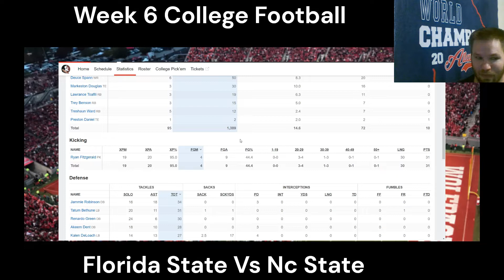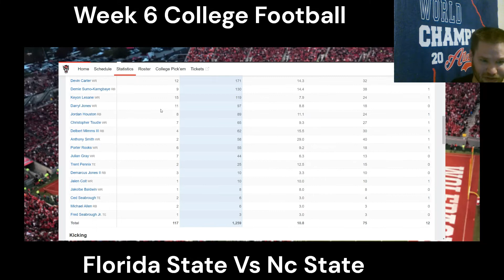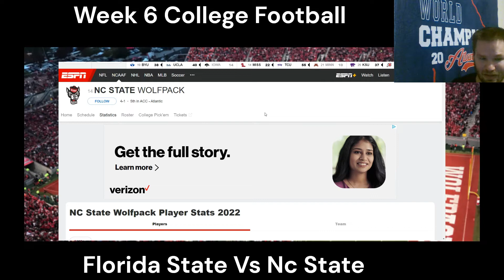Florida State vs Nc State Preview and predictions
Florida State vs Nc State analysis in this week 6 college football preview